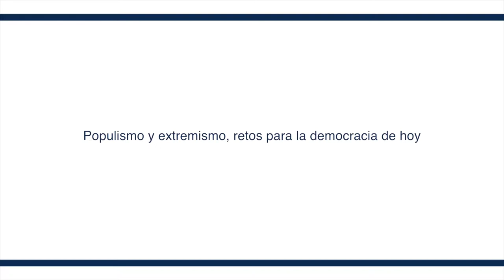Populismo y extremismo, retos para la democracia de hoy